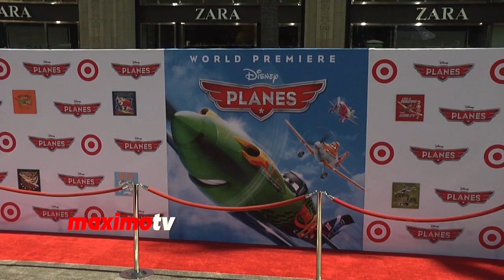Bella Thorne Lands at PLANES World Premiere Red Carpet Arrivals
Click to

Bella Thorne PLANES World Premiere Red Carpet Arrivals at EL Capitan Theater in Los Angeles, Ca USA August 5, 2013

THE MOVIE:
"Disney's Planes" is an action-packed 3D animated comedy adventure featuring Dusty (voice of Dane Cook), a plane with dreams of competing as a high-flying air racer. But Dusty's not exactly built for racing—and he happens to be afraid of heights. So he turns to a seasoned naval aviator who helps Dusty qualify to take on the defending champ of the race circuit. Dusty's courage is put to the ultimate test as he aims to reach heights he never dreamed possible, giving a spellbound world the inspiration to soar.